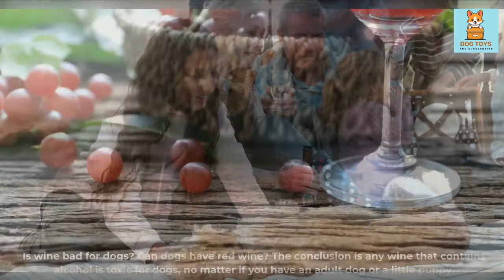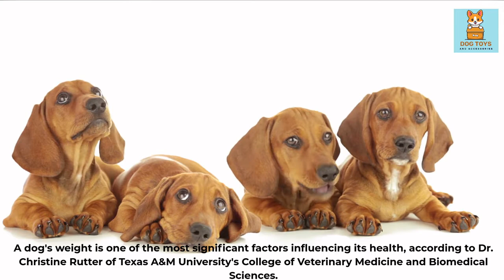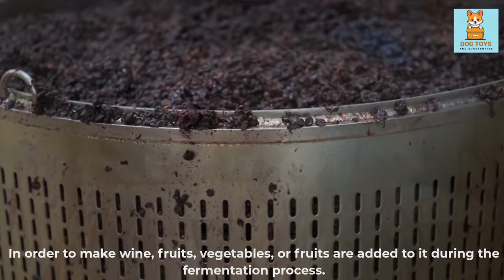can dogs drink alcohol | what happens when a dog drinks alcohol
Is it safe for dogs to drink wine? What are the risks? How much is too much? These are all questions that pet owners may have about whether or not it's okay to give their furry friends a sip of vino. In this video, we explore the topic of canine wine consumption and provide some answers. So, if you're curious about whether or not dogs can drink wine, watch this informative video!